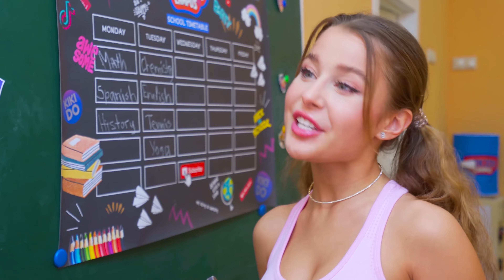TENISTKA SE ZAMILOVALA DO KLUKA Z CAMPUSU🥰Dívky přicházejí o kapitána týmu | Dobrodružství ve škole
Ve vzrušujícím novém seriálu o středoškolských dobrodružstvích se tenistka se zamilovala do kluka z Campusu. Pár chce své vzájemné city před všemi skrývat, ale zvědavé dívky vyfotily, jak se pár líbá. Opravdu každý zná pravdu? Dívky přicházejí o kapitána týmu. Dobrodružství ve škole pokraču. 🤩 Předchozí video